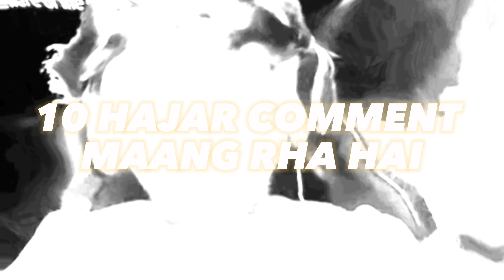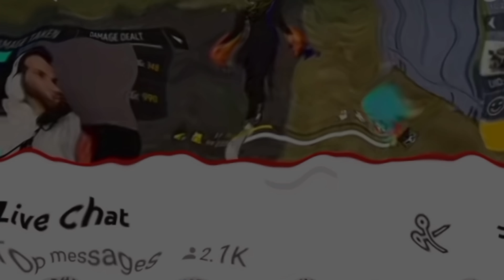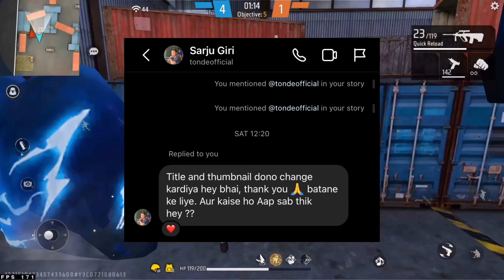Tonde Gamer Did This….Misuse Of Hindu Gods !! TechPro Harsh